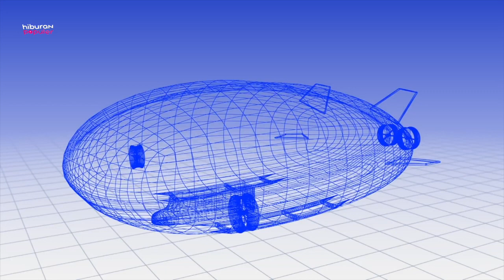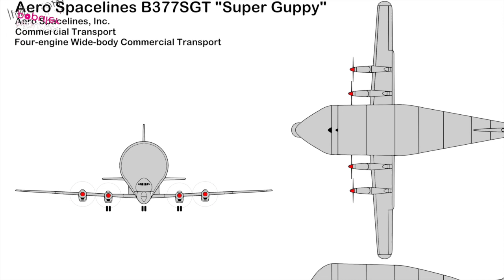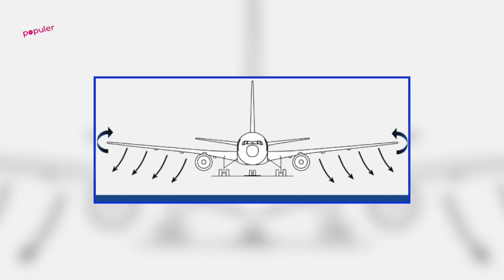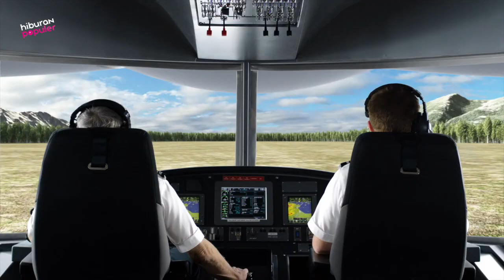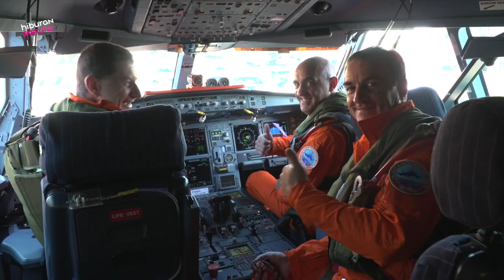10 Model Pesawat Paling Unik Dan Aneh Yang Pernah Diciptakan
Ngomong-ngomong soal pesawat terbang, jenisnya ada banyak macam, ada untuk penumpang, kargo, pesawat tempur dan sebagainya. Dari sekian pesawat yang kamu tumpangi, atau yang pernah kamu  lihat, ada nggak yang menurutmu modelnya keren dan unik, atau malah jadi aneh. Nah, Hiburan Populer edisi kali ini akan beri info untuk kamu beberapa pesawat dengan model unik yang pernah diciptakan.

Hiburan Populer merupakan media hiburan masa kini berisi video informatif namun menghibur untuk mengisi keseharian kamu melalui sajian video-video menarik setiap hari. Berbagai macam informasi  dapat kamu temukan disini.